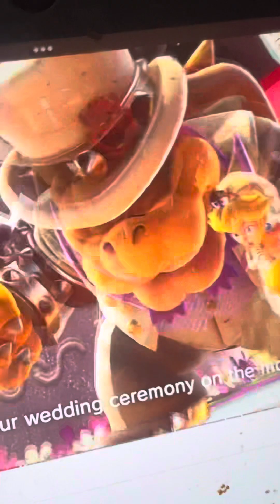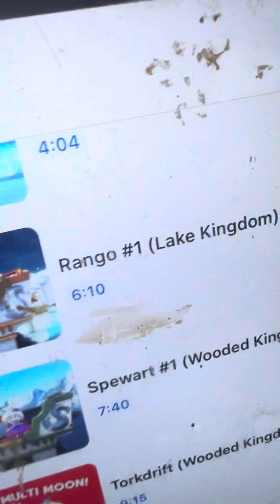MechaBroodal (Bowser’s kingdom) Broodal Battle 10